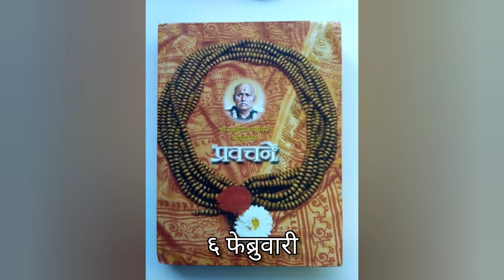श्री ब्रह्मचैतन्य गोंदवलेकर महाराज प्रवचने ६ फेब्रुवारी